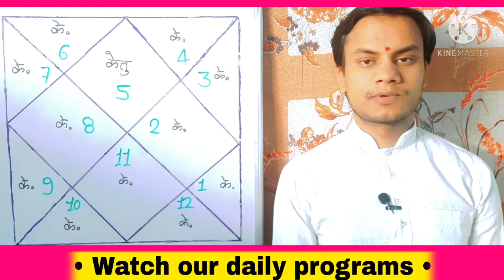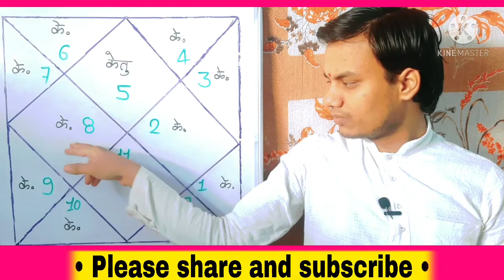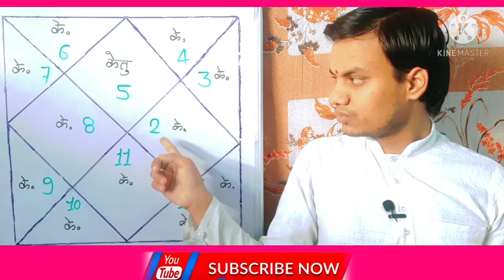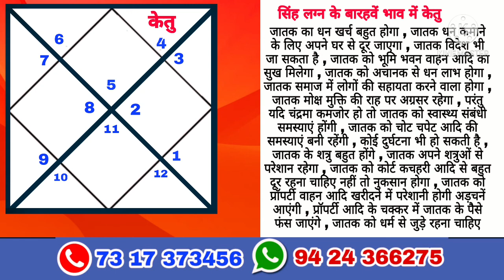सिंह लग्न में केतु का फल || singh lagna me ketu ka fal ~ PRADYUMN TIWARI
इस वीडियो में सिंह लग्न की कुंडली मे केतु का बारह भावों में क्या फल होगा इस विषय पर बात की गई है |